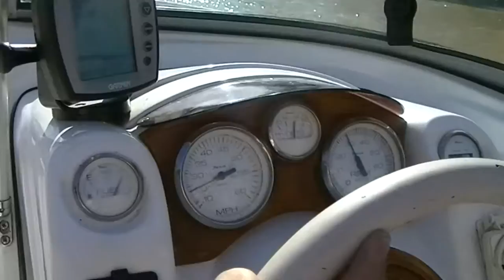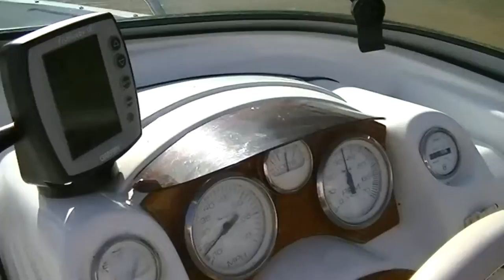Navegando en el tigre parte 1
delta